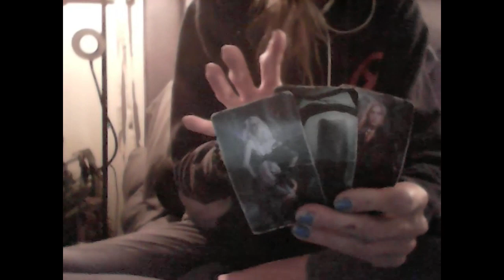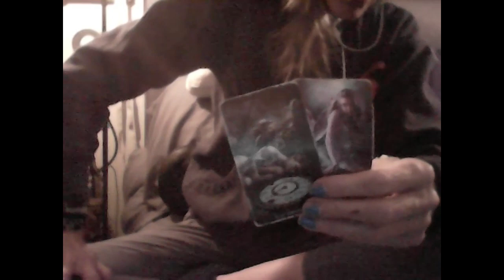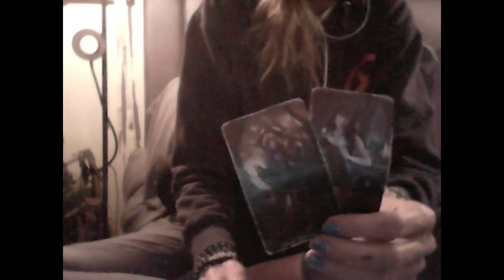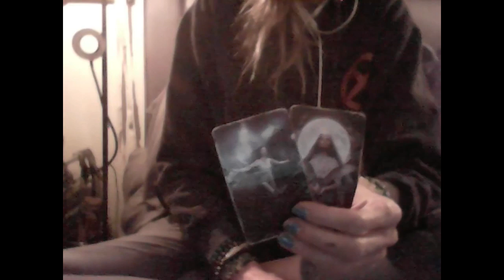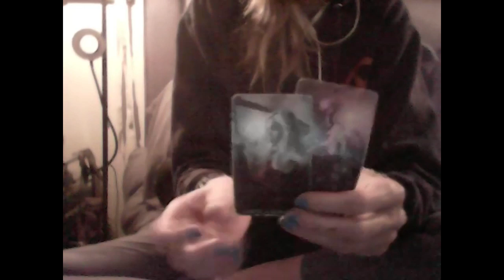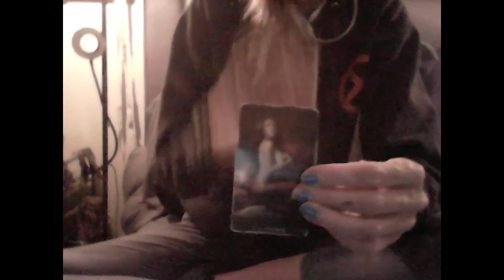KARMIC SPIRITUAL CHESS: Fire Male VS Stalker Water Femme